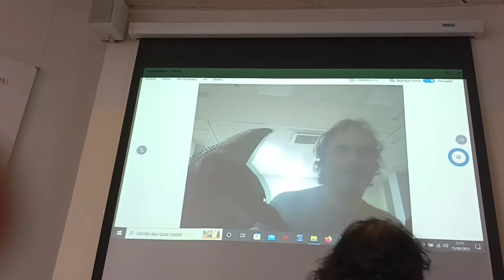Paint 3D / TitoJuan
Surrealista